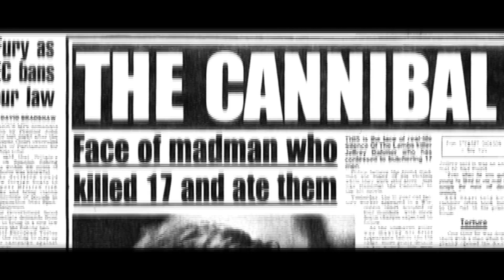Hampshire College In-Class Film Project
My class was divided into two 10 person teams and asked to produce a short scene based on an acting exercise provided by the instructor.

Each student was asked to assemble their own edit from the shot footage.  Using Final Cut 7 and the stabilizing feature in Final Cut X for the opening dolly shot, this was what I submitted for my team.